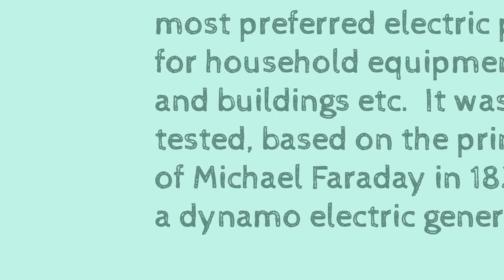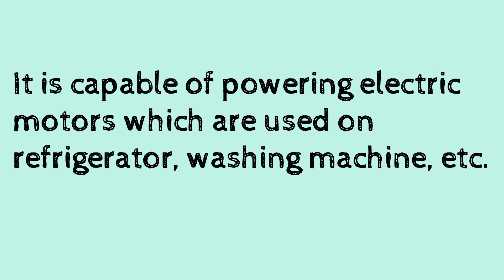Alternating Current (AC) full concepts in a single video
alternating currents AC full concerts in a single video
AC current
physics important chapter

must watch and learn it

easy study channel

easy study channel by saklen sir
Easy study channel
saklen sir
electricity by saklen sir